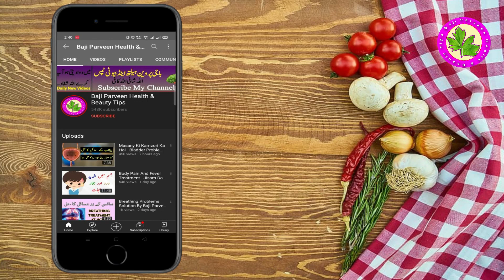Mouth Blisters Treatment Home Remedy - Mouth Pain And Stomach Blisters Solution Just One Spoon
Mouth Blisters Treatment
Mouth sores are common ailments that affect many people at some point in their lives. These sores can appear on any of the soft tissues of your mouth, including your lips, cheeks, gums, tongue, and floor and roof of your mouth. You can even develop mouth sores on your esophagus, the tube leading to your stomach.

Ingredients?
Coconut

Eat coconut after eating food. You can eat chopped coconut.